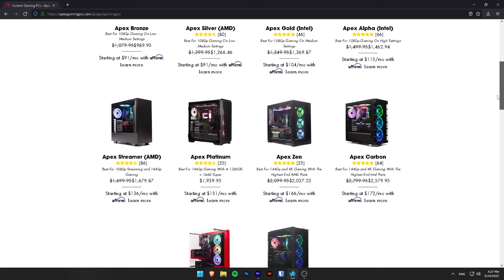making impossible plays